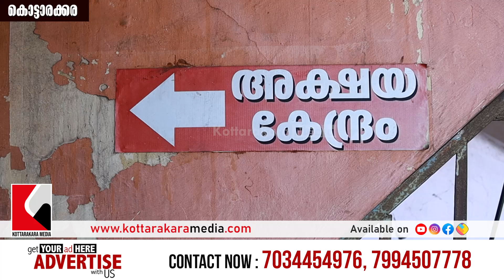Malayalam Latest News | Pension mustering was hit by a technical glitch in the Aadhaar-UD website.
Malayalam Latest News | Pension mustering was hit by a technical glitch in the Aadhaar-UD website. | മസ്റ്ററിങ്ങിനെ  കുറിച്ച്  അക്ഷയകേന്ദ്രത്തിന്റെ  വാക്കുകൾ.

@KOTTARAKKARA News is the communication of information about current events, trends, issues, or topics that interest a specific audience. News can be delivered through various media, such as newspapers, magazines, radio, television, websites, podcasts, social media, or newsletters. News can inform, educate, entertain, or persuade people depending on the purpose and perspective of the news source. News can also influence public opinion and shape social and political agendas.

Pension mastering was hit by a technical glitch in the Aadhaar-UD website. The mastering started on June 25 through Akshaya Centers in the state. 19.28% of the mastering of more than twelve lakh seven thousand pensioners was successfully completed in six days, but the mastering was interrupted from the morning of July 1. All Akshaya centers in the state Hundreds of pensioners came to the centers in the morning ignoring the rain. It was seen from all over the state that the indefatigable entrepreneurs were struggling to pacify the pensioners who were suffering from various diseases. Many entrepreneurs were seen giving hot water and coffee to the pensioners who did not even drink strong coffee Entrepreneurs were assigning staff to return the vehicle without removing it after convincing them of the obstacle . The dignified behavior of Akshaya Center staff was very comforting to the elderly and disabled.

𝗵𝘁𝘁𝗽://𝗸𝗼𝘁𝘁𝗮𝗿𝗮𝗸𝗸𝗮𝗿𝗮𝗺𝗲𝗱𝗶𝗮.𝗰𝗼𝗺/
𝗵𝘁𝘁𝗽://𝗸𝗼𝘁𝘁𝗮𝗿𝗮𝗸𝗮𝗿𝗮𝗺𝗲𝗱𝗶𝗮.𝗰𝗼𝗺/
𝗵𝘁𝘁𝗽://𝗸𝗼𝘁𝘁𝗮𝗿𝗮𝗸𝗸𝗮𝗿𝗮𝗻𝗲𝘄𝘀.𝗰𝗼𝗺/

𝟵𝟭 𝟳𝟬𝟯𝟰𝟰𝟱𝟰𝟵𝟳𝟲, 𝟳𝟵𝟵𝟰𝟱𝟬𝟳𝟳𝟳𝟴

𝗵𝘁𝘁𝗽𝘀://𝗰𝗵𝗮𝘁.𝘄𝗵𝗮𝘁𝘀𝗮𝗽𝗽.𝗰𝗼𝗺/𝗙𝗞𝘅𝗛𝗠𝗪𝗟𝗣𝗤𝟲𝗬𝗚𝗗𝗮𝗞𝟯𝗛𝗪𝗜𝗩𝟵𝘀
𝗵𝘁𝘁𝗽𝘀://𝗰𝗵𝗮𝘁.𝘄𝗵𝗮𝘁𝘀𝗮𝗽𝗽.𝗰𝗼𝗺/𝗖𝗣𝗞𝗖𝗕𝗦𝗩𝘇𝗙𝗢𝗸𝗘𝗝𝘂𝟵𝗯𝗰𝗲𝗔𝗷𝗰𝗦

Community Impact Stories, Local Political Commentary, Cultural and Historical Features, Engagement with Local Issues, Interactive Content

Kerala Varthakal, Kollam Varthakal, Ganapathy temple, Ganapathy Songs dj, Meenpidi Para